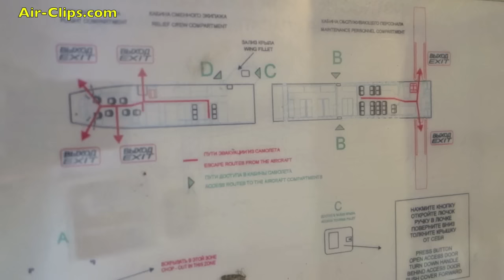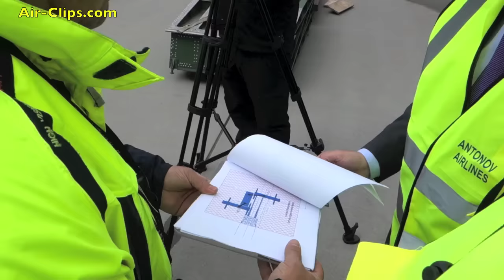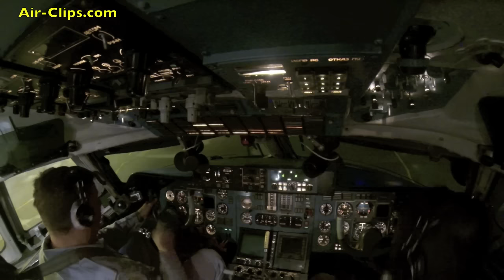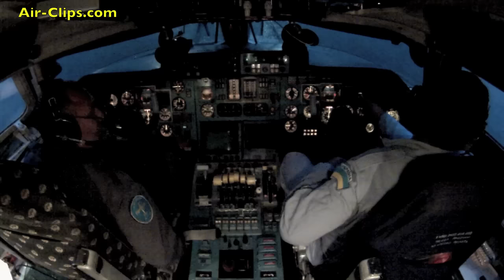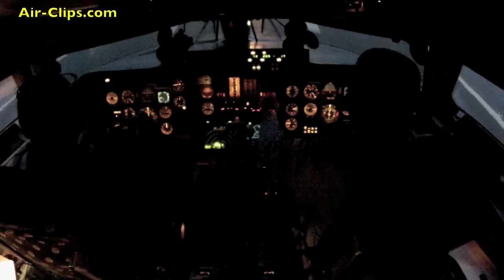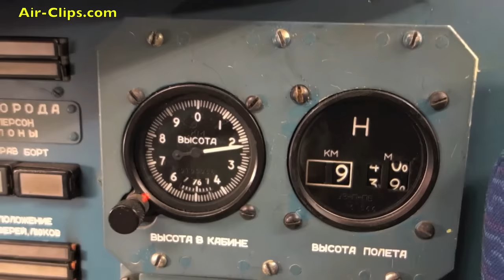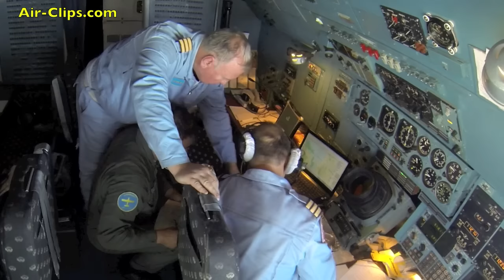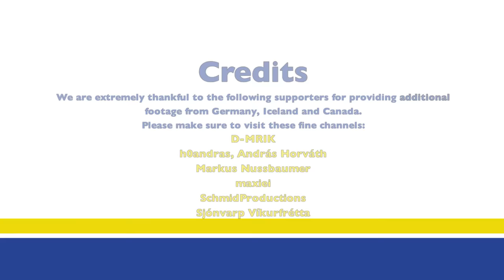Antonov 225 Mriya ULTIMATE MOVIE about flying world's largest airplane [AirClips full flight series]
The AirClips.com Team was granted exclusive access to the world's rarest cargo plane and, regarding most aspects, the world's largest commercial aircraft: the legendary sole Antonov 225 Mriya! Designed in the Soviet Union for carrying the Buran spaceship, this airplane is now owned and operated by Ukraine's Antonov Airlines. Watch our amazing footage and see how one super heavy piece of cargo was transported from Leipzig, Germany, to Edmonton, Canada, with two fuel stops in Keflyvik (Iceland) and Goose Bay (Canada).